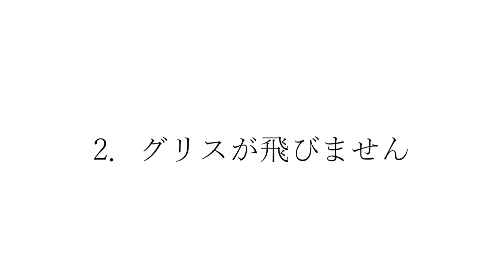UREEドライブシャフトブーツのご紹介